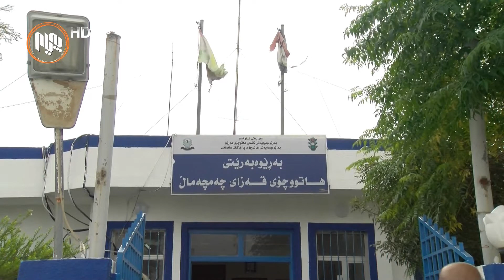چه‌مچه‌ماڵ.. به‌هۆی رێكنه‌حستنی بازاڕه‌وه‌ قه‌ره‌باڵغییه‌كی زۆر له‌سه‌ر شه‌قامه‌كان دروستبووه‌